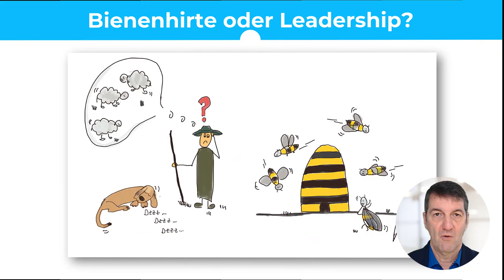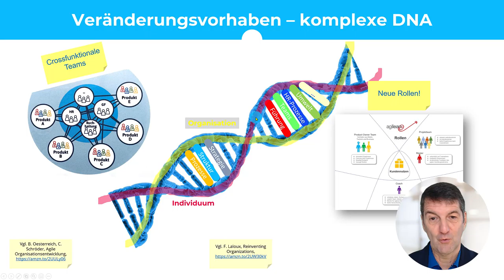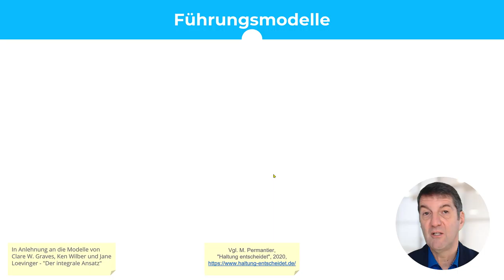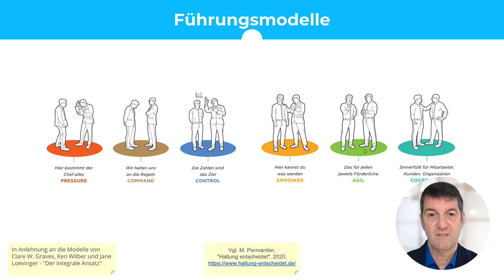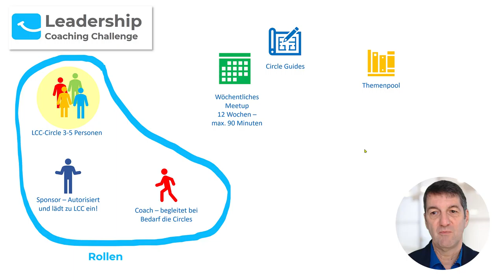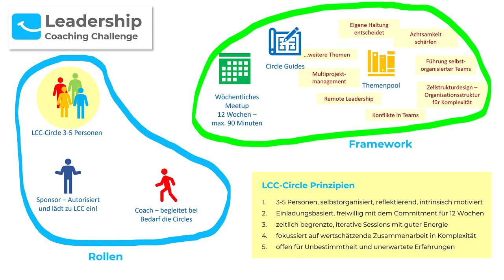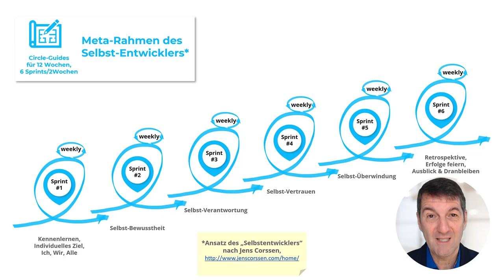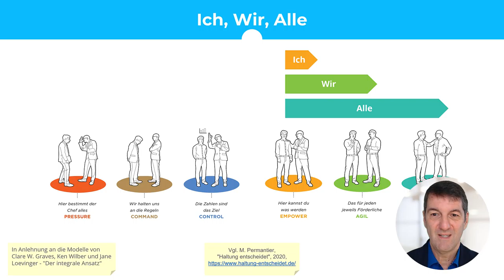Leadership Coaching Challenge - Impulsbeitrag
Wenn es um eine nachhaltige und wirksame agile Transformation geht, dann bedingen neue Formen der Zusammenarbeit gleichzeitig eine evolutionäre Organisationsentwicklung. Um einen derart starken Wandel zu erreichen, bedarf es jedoch einiger Anstrengungen, Ausdauer, sowie Konzepte, die ein Umfeld schaffen, das robust mit Komplexität umgeht und die Zukunft der Organisation sichern kann. Dies kann nur durch die Menschen in der Organisation selbst erfolgen. Aus unserer Sicht liegt in neuen, menschenorientierten Führungskonzepten der größte Hebel der Wirksamkeit. Die Führenden sollten sich weitgehend selbst befähigen, passende Haltung, Prinzipien, Praktiken, Methoden und Tools ein- und umzusetzen.

Die Leadership Coaching Challenge ist ein „Self-Empowerment-Ansatz“ mit Peer-Coaching, die einer ganzheitlichen Organisationsentwicklung dient. Sie befähigt die Menschen, Teams und die gesamte Organisation, aus sich selbst heraus, in kleinen Schritten (inkrementell), selbstreflektierend, wiederholend (iterativ) und stetig sich den schnell ändernden Herausforderungen anzupassen.